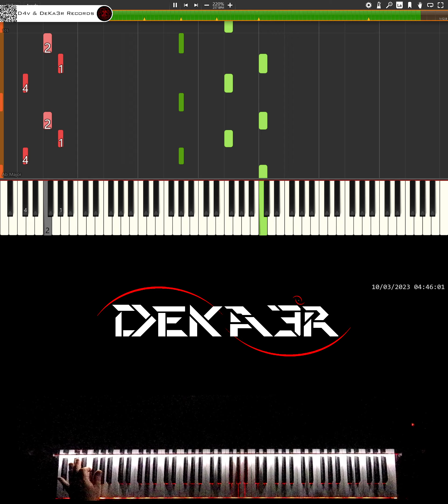🔴 IRL 🎹 RUNNER • CREACIÓN DE SU DIGITACIÓN, MNEMOTECNIA Y ESTUDIO PARA PIANO